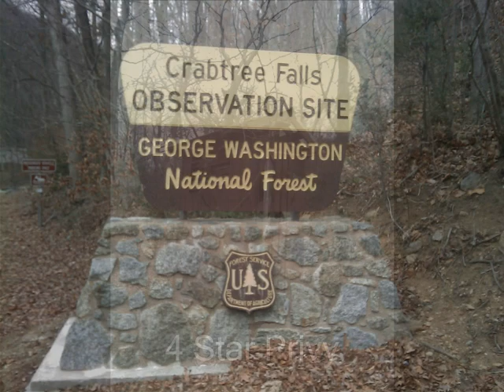Troop 451 Freezeree at the Priest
Winter Backpacker. January 2009